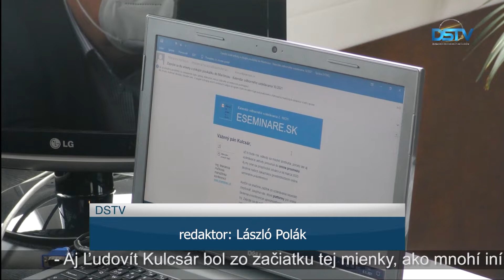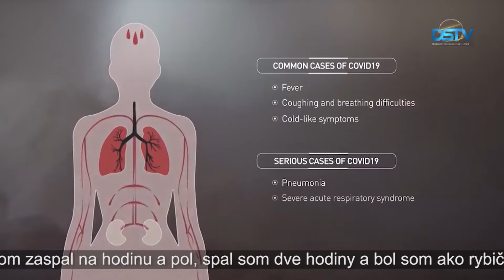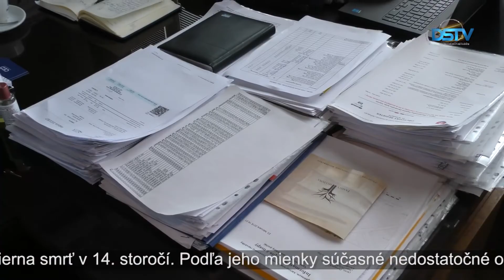Ľudovít Kulcsár o boji s koronavírusom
Už rok musíme spolunažívať s koronavírusom. Epidemiologická situácia je naďalej kritická, pretože počet chorých v nemocniciach v celej krajine presahuje 4000. Priebeh ochorenia sa u infikovaných líši. Niektorí ľudia prechádzajú ochorením s miernejšími príznakmi, iní potrebujú nemocničnú starostlivosť. Ľudovít Kulcsár, predseda spotrebného družstva COOP Jednota bol nakazený v októbri minulého roka a jeho stav bol vážny. Dodnes sa lieči, pretože aj keď sa príznaky ochorenia postupne zmierňujú, dodnes sú citeľné. Jeho slová nesú v sebe dôležitý odkaz, dodržiavanie pravidiel by mal brať každý vážne.